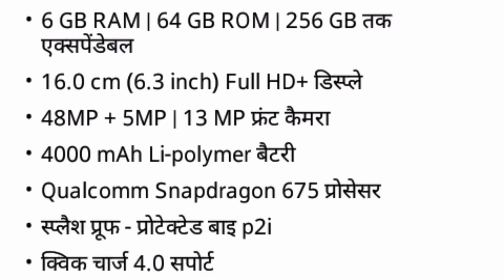redmi Note 7 Pro review camera kya hai yah sab 📲😮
redme note 7 Pro review

 Sandeep youtuber

public Aug 9 2020

hay doston kaise  ho aaj Ham redmi note 7 Pro review Karenge batayenge phone kaisa hai aapko Lena chahie ya nahin parson Sar camera yah sab aapko bataenge battery backup, redmi Note 7 redmi Note 8 redmi note 9 redmi Kafi Teji se Aage Badh Raha Hai,

video ko bilkul biscuit mat karna,
Agar video acchi Lage to like Jarur Karte na,